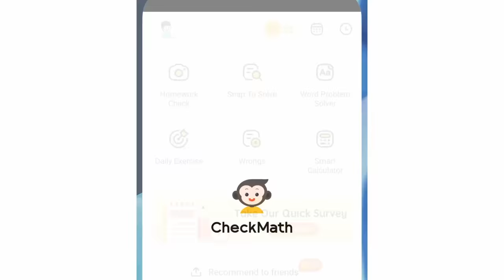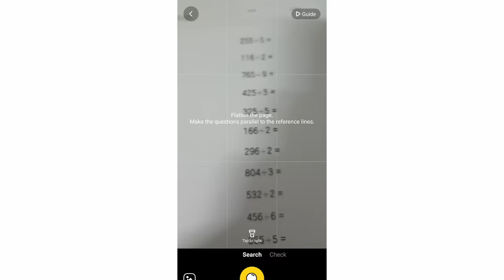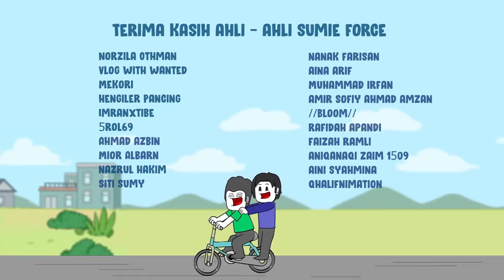Benda Aku Tak Bangga Buat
Korang boleh download CheckMath Apps dengan download link di bawah 👇🏻

(Animator Extra)
Api Lilin Animation
ArtSai Motion
Ucop

Software Yang Digunakan :
Adobe Animate
Audacity

Sumie Azil